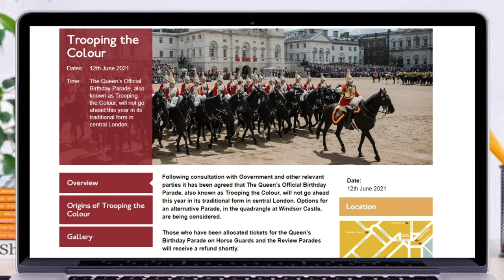Queen Elizabeth II - 95th Birthday In Mourning. Changes Are Coming?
Today Queen Elizabeth II is celebrating her 95th birthday and what would normally be a joyous occasion has been overshadowed not just by the pandemic but also by the passing of her husband of nearly 74 years, Prince Philip. How will the celebrations look like compared to the previous pre-COVID ones? Is anyone going to spend time with the Queen? Will her grandson, Prince Harry stick around for his grandmother's special day? And could some big announcement be made in the coming days?

👉You might be interested in this video: Prince Philip Funeral - Family's Royal Challenges With Final Farewell.